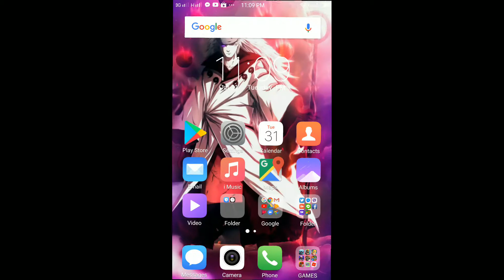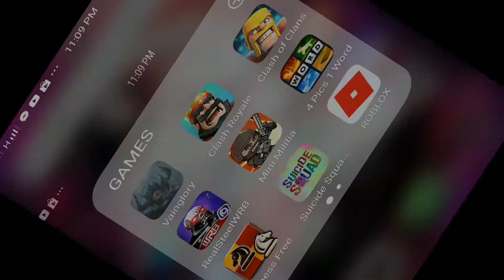Vainglory - "The Lag is The Real Enemy Here"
Sorry about this guys, it took me 3 days to upload this video because my internet for now is very slow hope you enjoy.

Note I dont own all of the music in this video